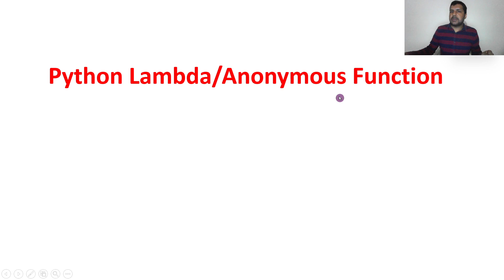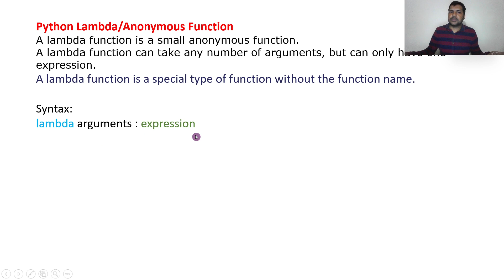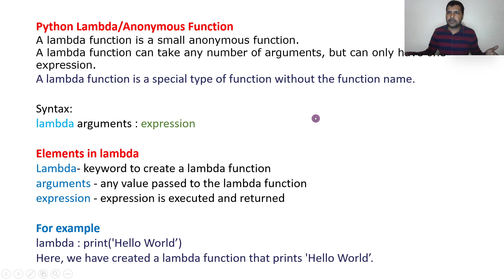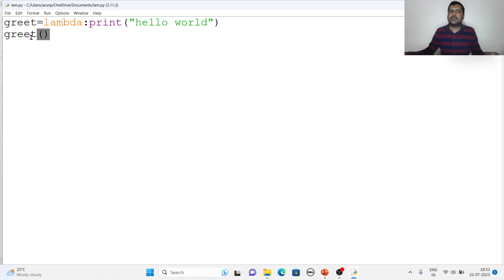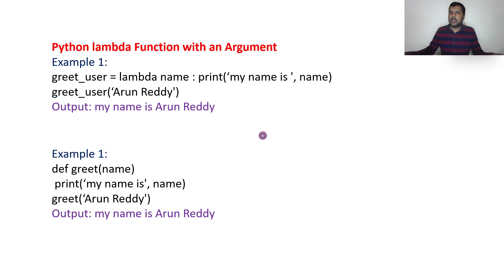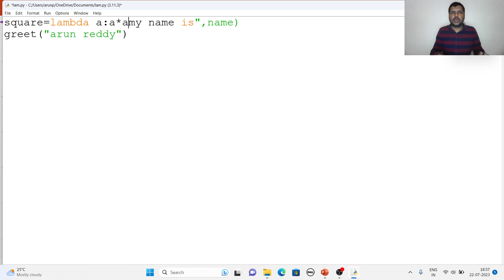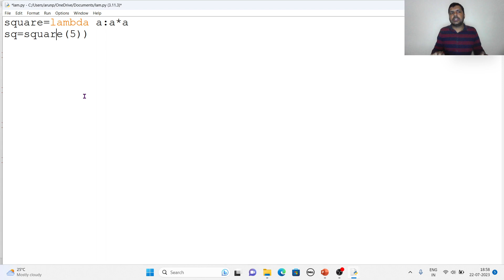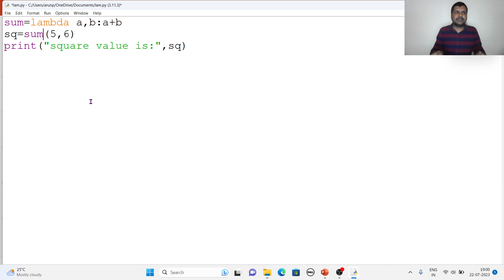PYTHON IN TELUGU PART 27 - PYTHON LAMBDA/ ANONYMOUS FUNCTION IN TELUGU